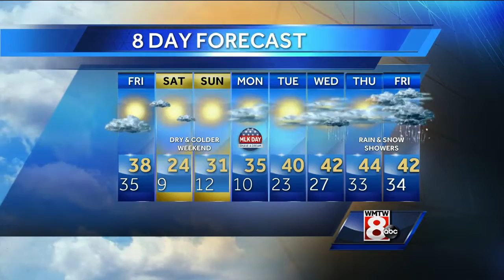Roger's Thursday evening forecast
How’s the weather looking for your Thursday evening? Get the latest Maine’s Total Weather video forecast from Chief Meteorologist Roger Griswold.